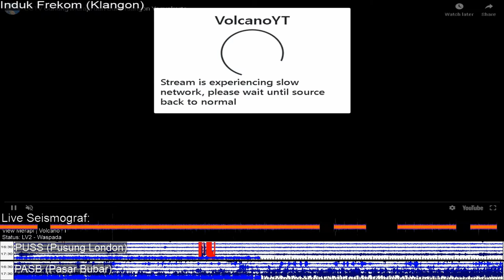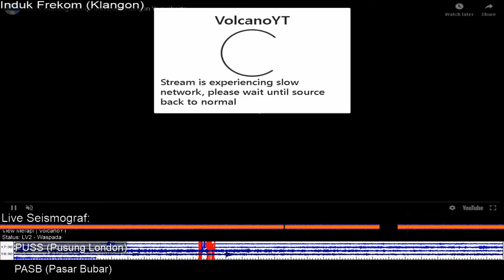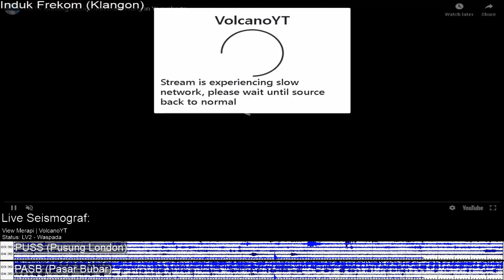1/5/2019 - Mt Merapi TimeLapse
::::         MAGMA-VAR         ::::
:: Volcanic Activity Report ::

PERIODE PENGAMATAN
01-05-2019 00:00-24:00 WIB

GUNUNGAPI
Merapi (2968 mdpl),
Sleman, Magelang, Boyolali, Klaten,
Daerah Istimewa Yogyakarta dan Jawa Tengah

METEOROLOGI
Cuaca cerah, berawan, dan mendung. Angin bertiup lemah hingga sedang ke arah timur laut, timur, tenggara, selatan, barat daya, barat, dan barat laut. Suhu udara 15.7-30 °C, kelembaban udara 36-99 %, dan tekanan udara 567-708 mmHg.

VISUAL
● Gunung jelas, kabut 0-I, kabut 0-II, hingga kabut 0-III. Asap kawah bertekanan lemah teramati berwarna putih dengan intensitas sedang hingga tebal dan tinggi 100 m di atas puncak kawah.
● Dari CCTV teramati Guguran Lava pijar  4 kali  Jarak luncur maksimum 1000 meter ke hulu kali Gendol..

KEGEMPAAN
■ Guguran
(Jumlah : 28, Amplitudo : 3-62 mm, Durasi : 20-105 detik)
■ Hembusan
(Jumlah : 2, Amplitudo : 3-5 mm, Durasi : 23-28 detik)
■ Low Frekuensi

KETERANGAN LAIN
Nihil

KESIMPULAN
Tingkat Aktivitas G. Merapi Level II (Waspada)

REKOMENDASI
1. Area dalam radius 3 km dari puncak G. Merapi agar tidak ada aktivitas manusia.
2. Masyarakat dapat beraktivitas seperti biasa di luar radius 3 km dari puncak G. Merapi.
3. Masyarakat agar mewaspadai bahaya lahar terutama saat terjadi hujan di sekitar puncak G. Merapi.

PENYUSUN LAPORAN
Sunarta

SUMBER DATA
KESDM, Badan Geologi, PVMBG
Balai Penyelidikan dan Pengembangan Teknologi Kebencanaan Geologi (BPPTKG)